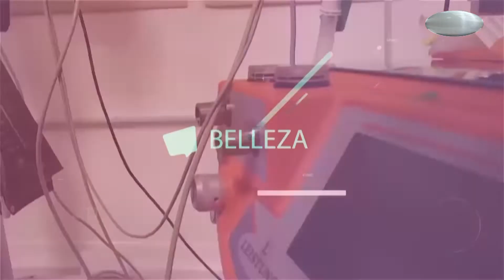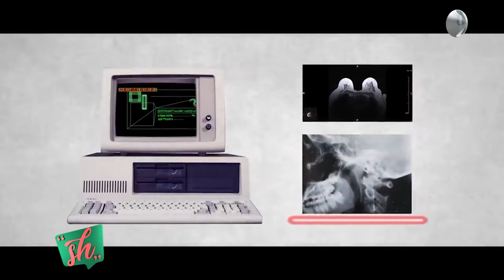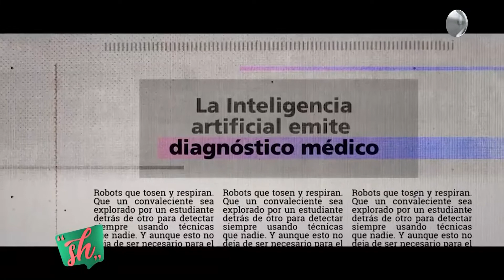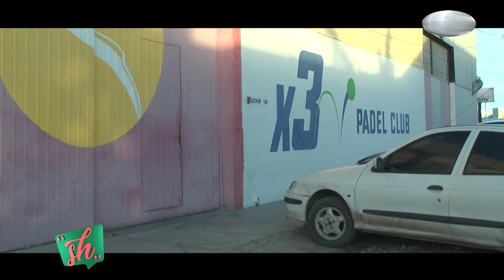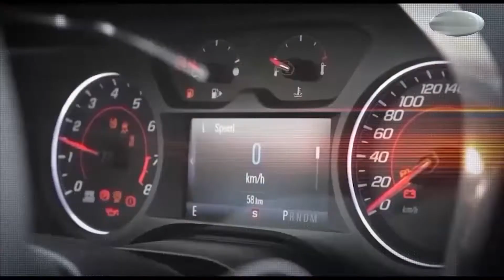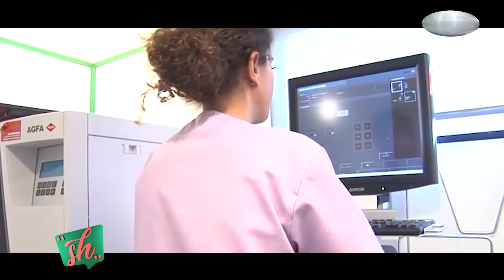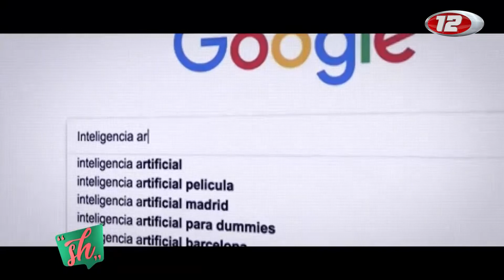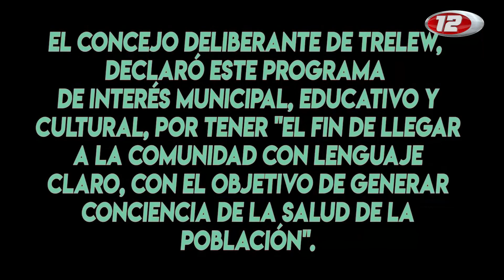SaludHable (102): Inteligencia Artificial// Pádel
Inteligencia Artificial, Patricio Blaya, Neurólogo (Matrícula P.: 4024)

X3 Pádel Club
Gabriela Amaya - Jugadora
Rodrigo Suárez - Profesor